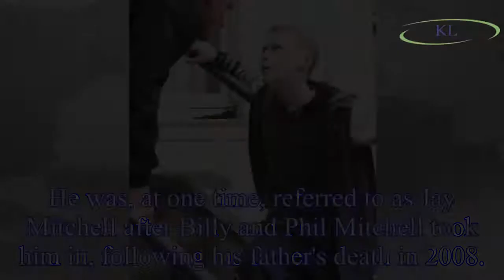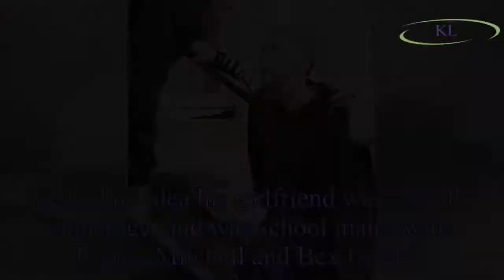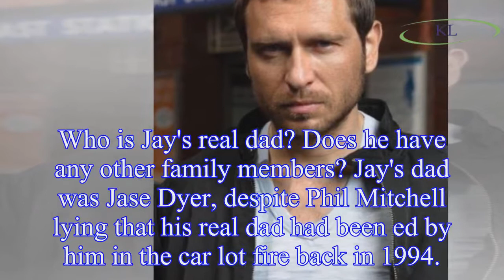Jay in EastEnders: Who is Jay Brown, and what is his real name? Who plays him? Jamie Borthwick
Jay in EastEnders: Who is Jay Brown, and what is his real name? Who plays him? Jamie Borthwick character exposed
Jay in EastEnders, real name Jay Brown, has been at the centre of some huge storylines on the BBC soap,
with actor Jamie Borthwick, who plays him, joining the cast in 2006.